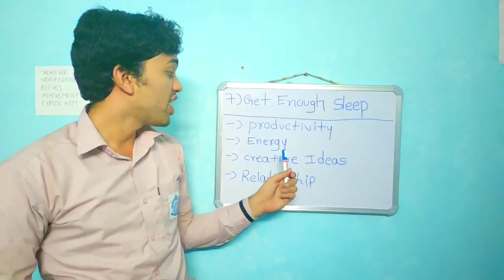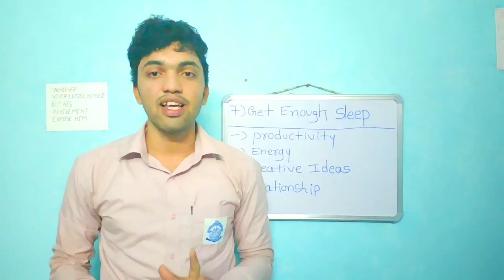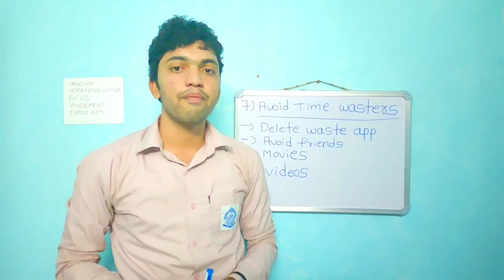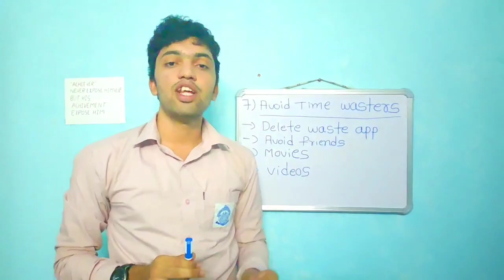Love Haters | Advanced Millionaire Habits Course | Aniket Basutkar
In this video Mr.Aniket Basutkar Explained About The Daily Routine Highly Successful People